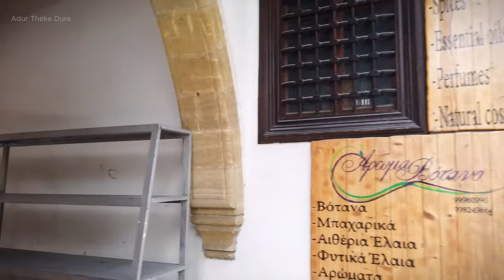Walking in NICOSIA / Cyprus || A Cinematic Journey Through Nicosia's Streets - 4K UHD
Video BY: POPtravel

BY AI:
Title: "Exploring the Streets of Nicosia, Cyprus in 4K 60fps - A Journey through the Heart of the Island 🇨🇾"

In this mesmerizing 4K video, join me on a captivating stroll through the charming streets of Nicosia, Cyprus. Immerse yourself in the rich cultural tapestry of this beautiful city, known for its historic landmarks, vibrant atmosphere, and warm hospitality.

🏛️ Discover the juxtaposition of ancient and modern as we wander through the historic Old Town, home to picturesque architecture and narrow winding streets. Explore the cultural treasures like the Cyprus Museum and marvel at the city's well-preserved history.

🌳 Take in the lush greenery of local parks and the soothing sounds of nature as we meander through the city's serene spots. From the lively city center to the peaceful outskirts, this video encapsulates the essence of Nicosia's diverse landscapes.

🛍️ Shopaholics, get ready! Experience the bustling markets and local shops, where you can find unique treasures and immerse yourself in the local lifestyle.

🏰 As the sun sets, witness the city transform with vibrant colors and captivating lights. The nightlife comes alive, offering a glimpse into the lively social scene that makes Nicosia truly special.

🙌 Join me on this visual journey, and let's explore the heart of Cyprus together. 🌟